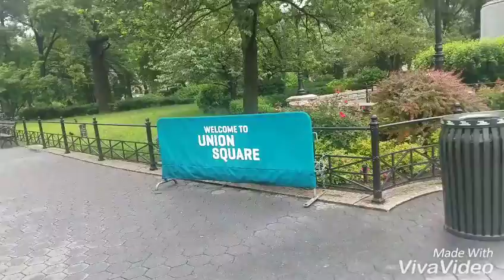NYC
Subway y Union Square